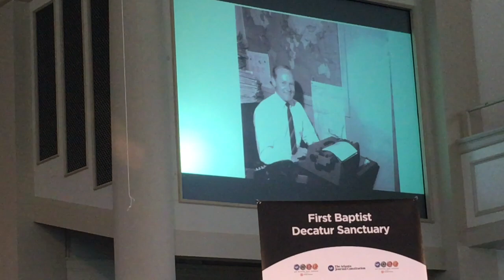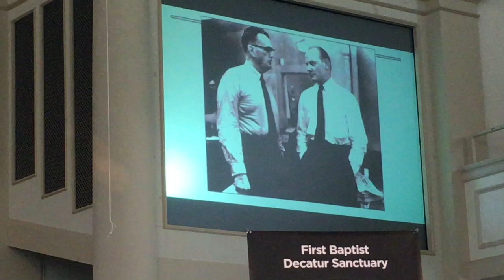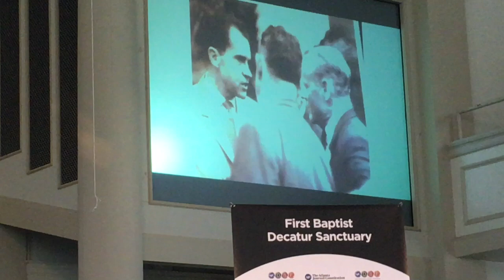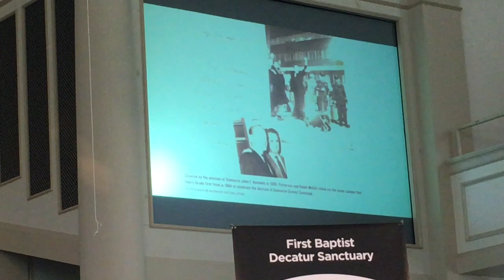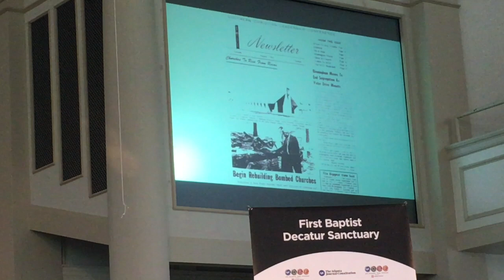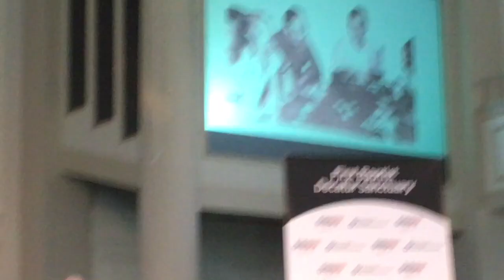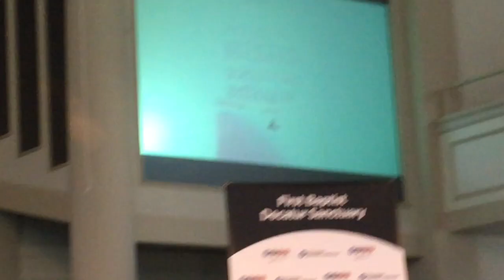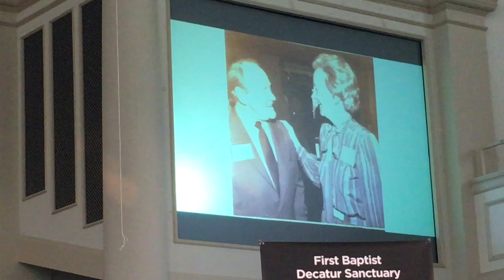Journalism During the Civil Rights Movement: Gene Patterson's Legacy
Panel Discussion with Andrew Young, Roy Peter Clark, Hank Klibanoff, and Howell Raines at Decatur Book Festival